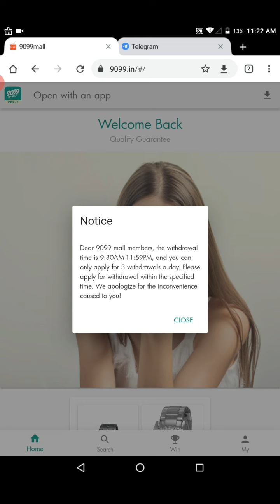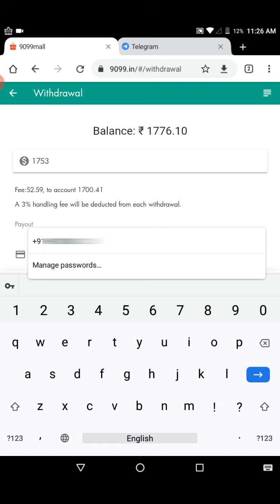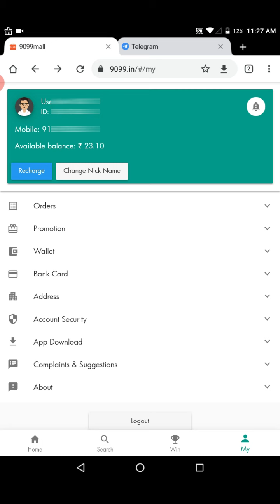9099 mall withdrawal | 9099 mall me withdrawal kaise kare | 9099 mall withdrawal problem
9099 mall withdrawal | 9099 mall me withdrawal kaise kare | 9099 mall withdrawal problem

How To Link Account No in 9099 mall app | 9099 mall app me khata number kaise jode

Namaskar dosto aaj ki is video me mene aap sab ko yeh bataya hai ki aap 9099 mall app se paise withdrawal kaise kar sakte hai.
Ummeed hai aapko yeh video behad pasand aayega.